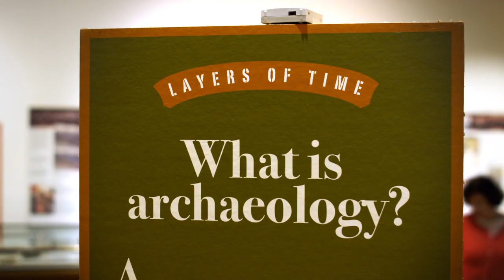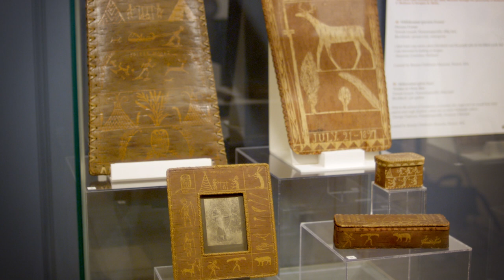Mount Desert Island and the People of the Dawn with George Neptune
George Neptune speaks to the rich Native American origins of Mount Desert Island, home to Acadia National Park.